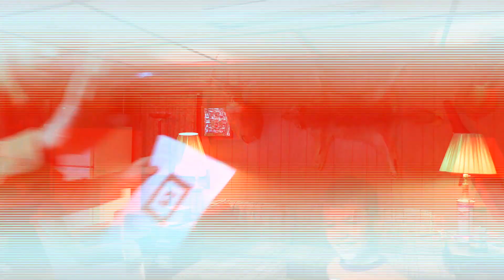Sometimes you have to know when it's time to ask for help!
It can't be. It's just not possible!? It's like telling a guy to stop and ask for directions... it just ain't right. For millennia, man has looked to the stars and found his way, but sometimes the sky is cloudy, path rocky and you just have to know when it's time and for us, now seems like as good-a-time as any to ask for help.